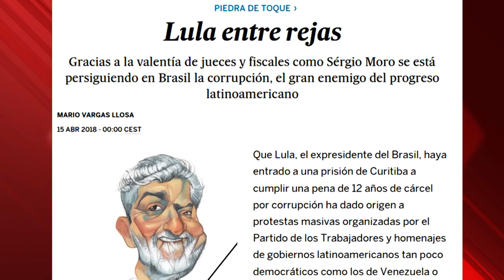Lula y los dos millones de firmas de Cuba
(+Italiano/Francés)

Lula e i due milioni di firme di Cuba
Lula et les deux millions de signatures de Cuba

Cubainformación TV - Basado en un texto de Atilio Borón  - Cubadebate.- En 2018, el expresidente brasileño Luiz Inácio da Silva era condenado a prisión, con el aplauso de todo el mainstreaming mediático.